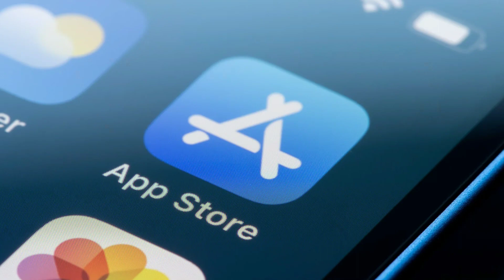Epic Games Challenges Apple's 'Bad-Faith' Response to App Store Ruling!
Epic Games, the creator of Fortnite, takes on Apple over its response to a district court injunction allowing developers to direct users to their payment platforms. Despite Apple's adjustments to App Store rules, Epic Games CEO Tim Sweeney claims "bad-faith" compliance, leading to a new legal battle. Get the latest on this tech showdown and its implications for app developers.